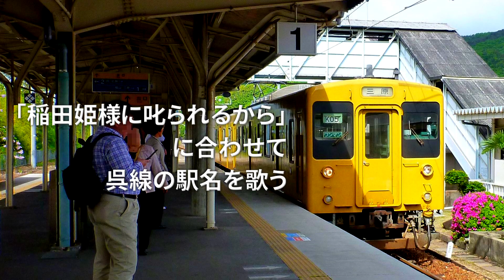【駅名記憶】重音テトが「稲田姫様に叱られるから」の曲に合わせて呉線の駅名を歌う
【今回何がしたかったか】
秋＝安芸
という説もあるけど律令制の国の由来ってそこの地方でよくとれたもの（上総・下総など）とか都から見た位置（陸奥など）とか地形（美濃・讃岐など）とかなので一概には言えない・・・
【次回の駅名記憶】
合作単品
【UST】
自作
【リンク】
【画像】
画像の元は以下です。